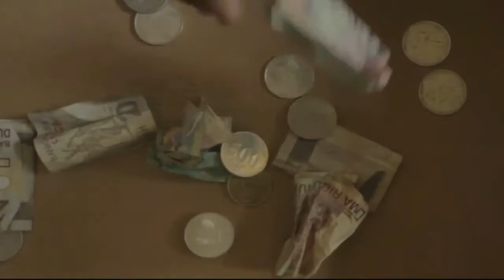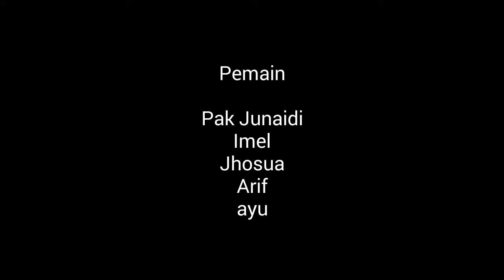KitaSemuaBisa Lubuklinggau Short Movie Festival 2017 - HADIAH (Umum)